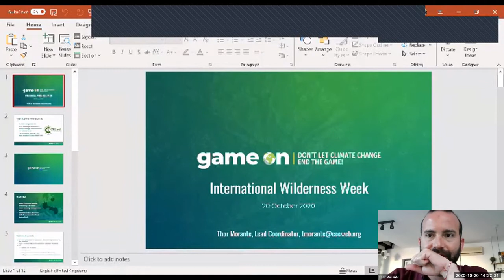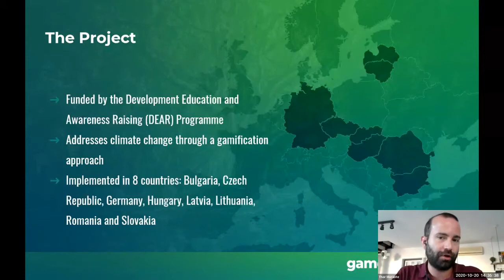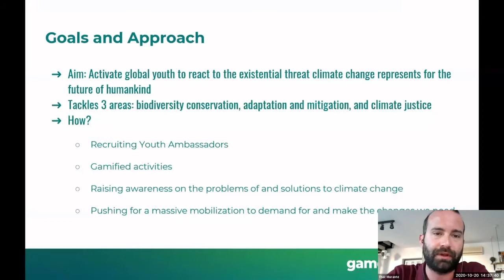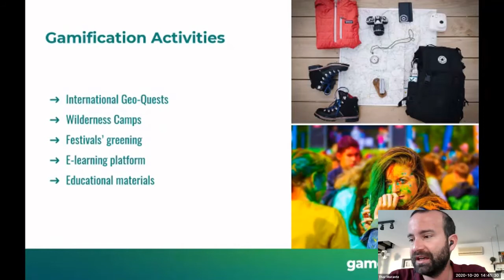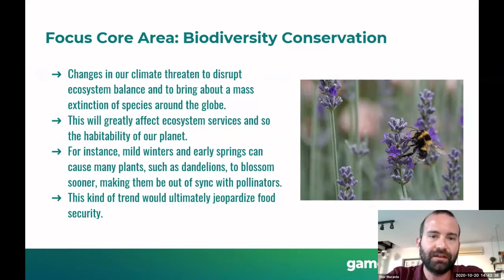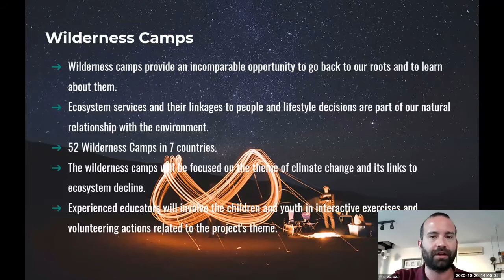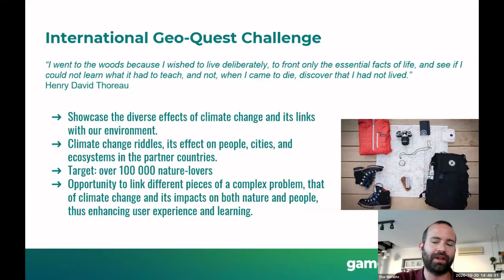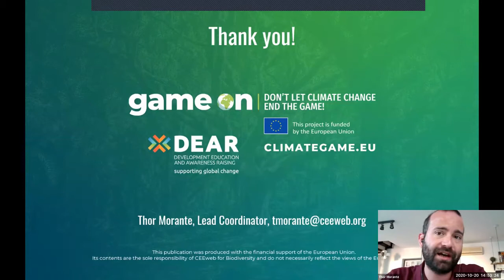Project: Game On! Climate Game – Dr Gabriella Mária Nagy and Thor Morante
Dr Gabriella Mária Nagy and Thor Morante, CEEweb for Biodiversity, Hungary is presenting their project Game On!